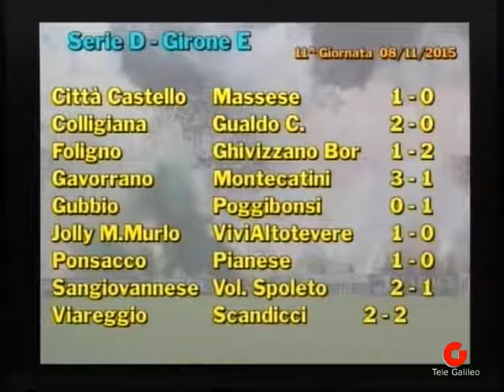DIMENSIONE DILETTANTI dell'11 Novembre 2015, 9a Puntata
DIMENSIONE DILETTANTI 2015/2016, IN ONDA SU TELE GALILEO
TUTTI I MERCOLEDI' ALLE ORE 21
A cura di Alessandro Cavalieri
Regia di Dario Brighi
Ospiti: Michele Carotenuto (VicePres. Oratorio San Giovanni Bosco), Andrea Masci (Dirigente Oratorio San Giovanni Bosco) e Riccardo Tommasi (Corriere dell'Umbria)